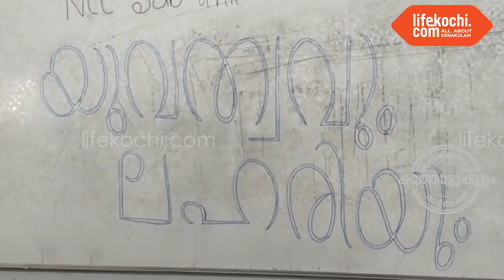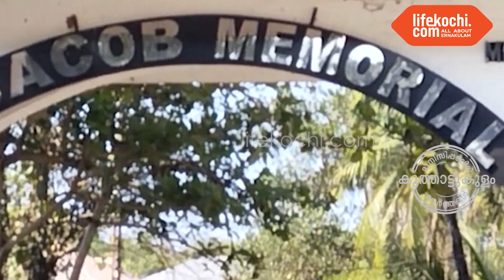എൻ സി സി ക്യാമ്പിനോട് അനുബന്ധിച്ച് വിമുക്തി മിഷന്റെ ഭാഗമായി ലഹരി വിരുദ്ധ സന്ദേശം നൽകി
കൂത്താട്ടുകുളം:  ടി എം ജേക്കബ് മെമ്മോറിയൽ ഗവൺമെന്റ് കോളേജ് മണിമലക്കുന്നേൽ  എൻ സി സി ഏകദിന ക്യാമ്പിനോട് അനുബന്ധിച്ച് പിറവം എക്‌സൈസ് ഡിപ്പാർട്മെന്റിന്റെ  വിമുക്തി മിഷന്റെ ഭാഗമായി ലഹരി വിരുദ്ധ സന്ദേശം നൽകി. സിവിൽ എക്സൈസ് ഓഫീസർ റോബി കെ എമ്മാണ് ലഹരി വിരുദ്ധ സന്ദേശം നൽകിയത്. അസ്സോസിയേറ്റ് എൻ സി സി ഓഫീസർ ഡോ. റോജി ജെ, പ്രിൻസിപ്പാൾ ഡോ. റോയ് സ്കറിയ എന്നിവർ പരിപാടിയിൽ സംസാരിച്ചു. എക്‌സൈസ്  ഓഫീസർ ഹരിദാസ് വി എസ്, എൻസിസി  കുട്ടികൾ എന്നിവർ പരിപാടിയിൽ പങ്കെടുത്തു.   വാർത്തയുമായി ലൈഫ്കൊച്ചി റിപ്പോർട്ടർ ലോട്ടസ്. വാർത്തകൾ ഉടൻ ലഭിക്കുവാൻ ലൈഫെകൊച്ചി ആപ്പുകൾ ഗൂഗിൾ പ്ലേസ്റ്റോറിൽ നിന്നും ആപ്പിൾ ആപ്പ്സ്റ്റോറിൽ നിന്നും ഡൗൺലോഡ് ചെയ്യുക. .